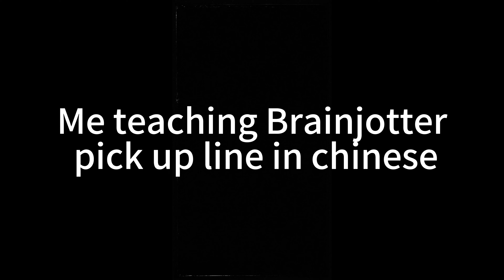BRAINJOTTER SPENT 3MILLION SHOPPING FOR CLOTHES IN CHINA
Day two with brainjotter was fun we went shopping and also video shooting it was an amazing time